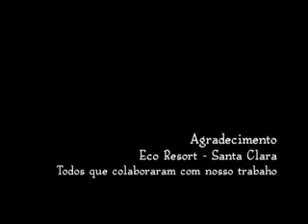Santa Clara Eco Resort - Vídeos | Recreação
Recreações e atividades realizadas no Santa Clara Eco-Resort.